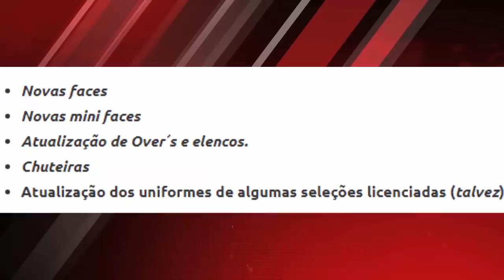PES 2018 - NOVIDADES OFICIAIS DA DLC 4.0 (TEREMOS A DLC DA COPA ?!)